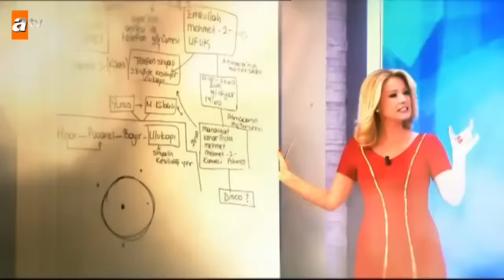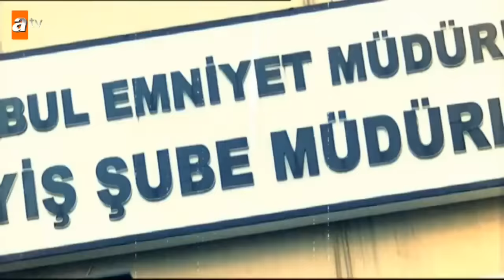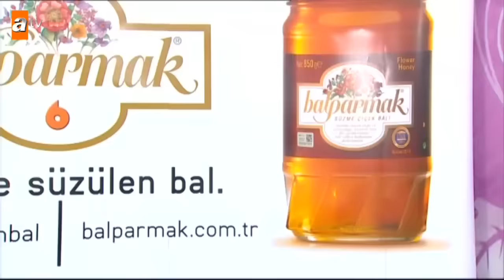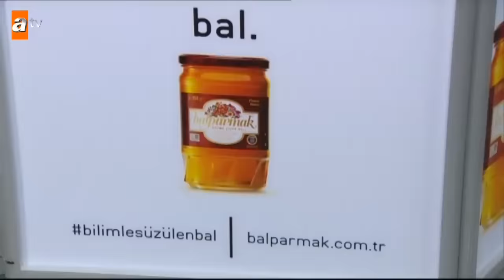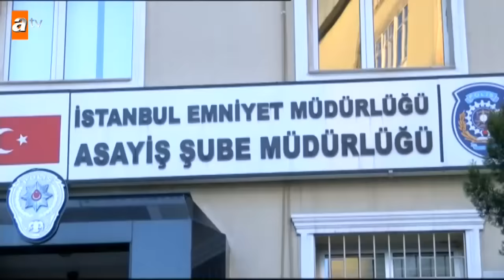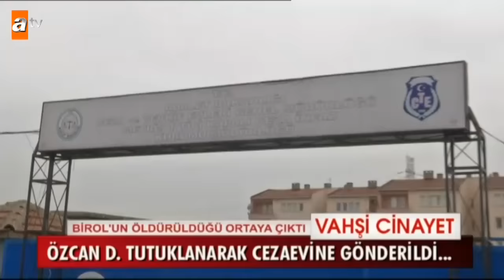Müge Anlı ile Tatlı Sert 1412. Bölüm - atv